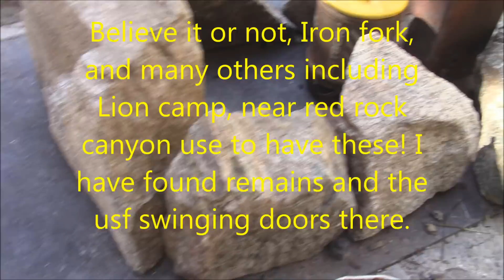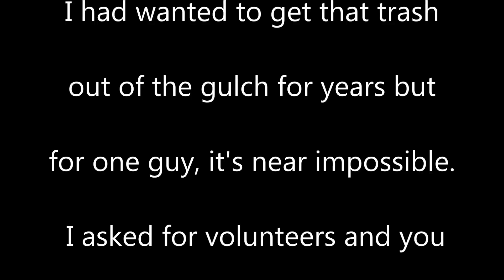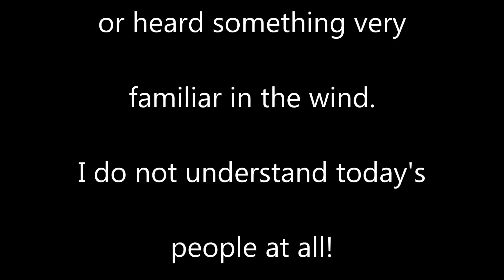Vincent Gap volunteer clean up part 2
It is valid from today to 5th June.
For the parachute hammock

Here is the site links and a limited time promotion code to save you guys some money.

Amazon US

Amazon UK

Amazon DE

Amazon FR

Amazon IT

LUMINTOP Copper Tool AAA Small Brightest Keychain Flashlight Pocket Size with Reversible Clip,3 Modes, Waterproof (Cree XP-G2 R5 LED )